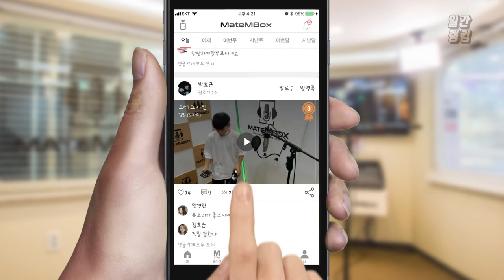메이트엠박스 일간 랭킹 TOP4 2020년 06월 11일 [Daily Ranking]